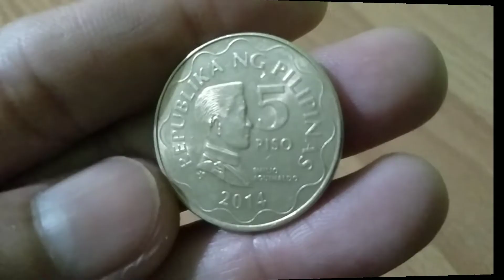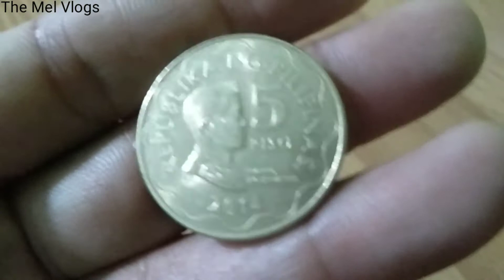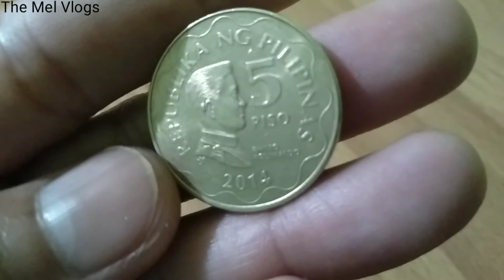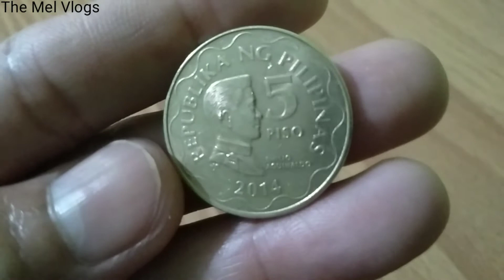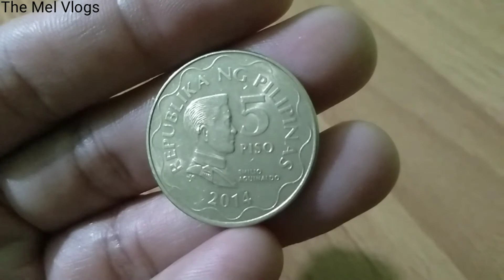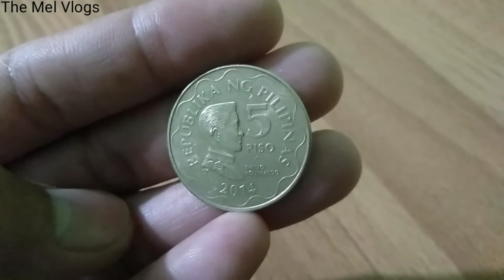2006 5 PISO BSP SERIES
MAGANDANG ARAW MGA KABARYA

PATULOY NYO PO AKONG SUPORTAHAN SA AKING CHANNEL MAG SUBSCRIBE AT I CLICK NYO LAMANG PO ANG NOTIFICATION BELL PARA UPDATED PO KAYO SA MGA BAGO KONG VIDEOS LIKE AND SHARE NARIN PO

MERON KA BANG BARYA NA 2006 5 PISO BSP SERIES?

PARA SA MGA BARYANG NAIS NYONG PAG USAPAN SA AKING CHANNEL MAG COMMENT LAMANG PO KAYO SA BABA